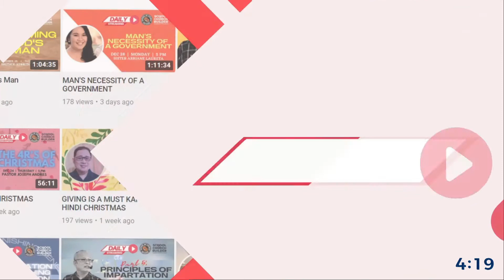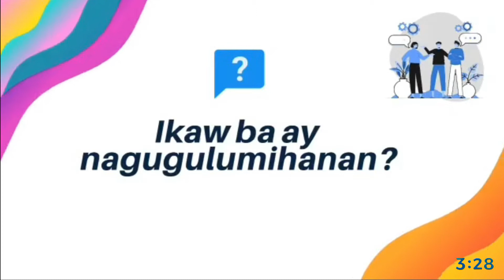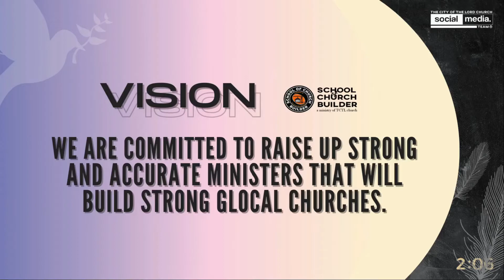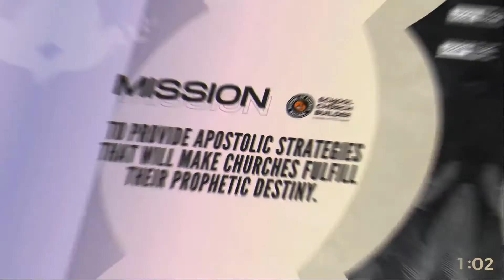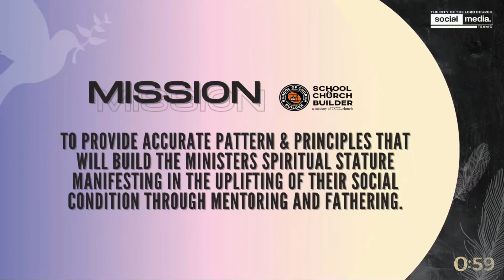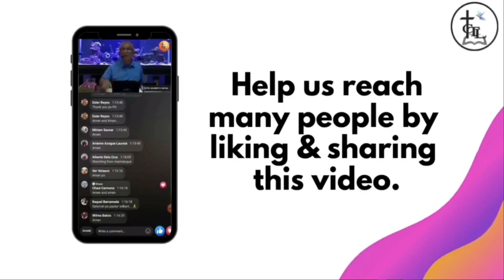THE BREAKTHROUGH BELIEVERS | SCB Daily Streaming - July 31, 2021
SCB Daily Streaming - July 31, 2021
THE BREAKTHROUGH BELIEVERS
By: Pastor Edward Villadolid